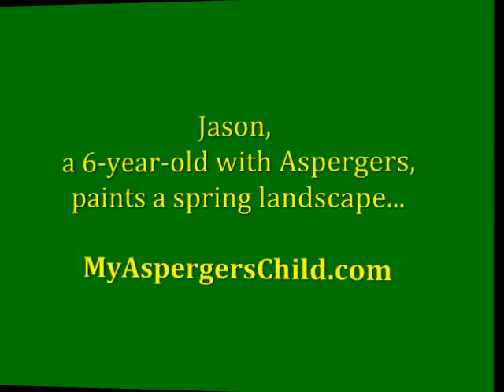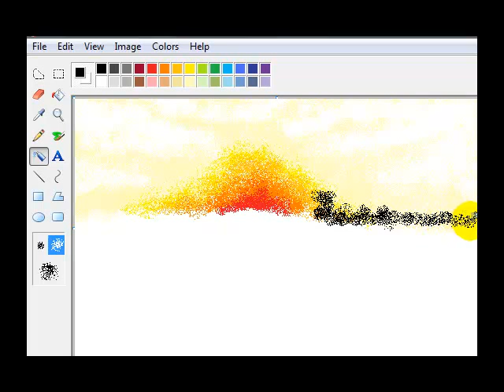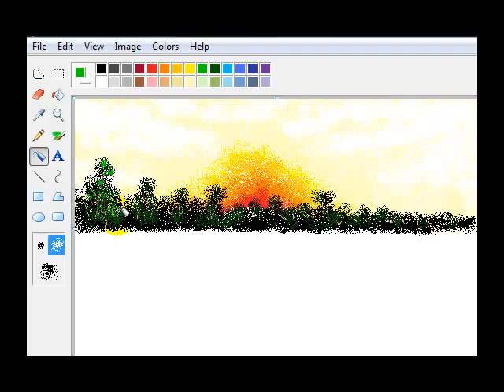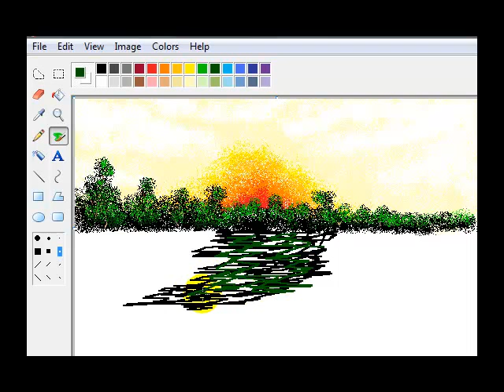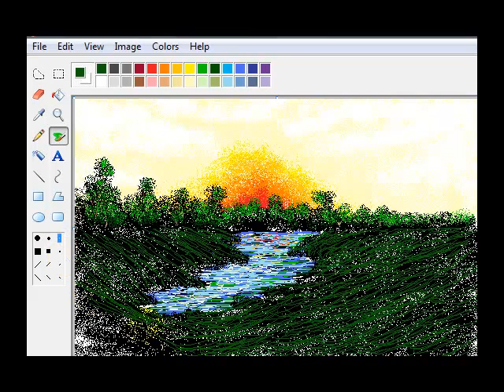Spring Landscape - Using MS Paint